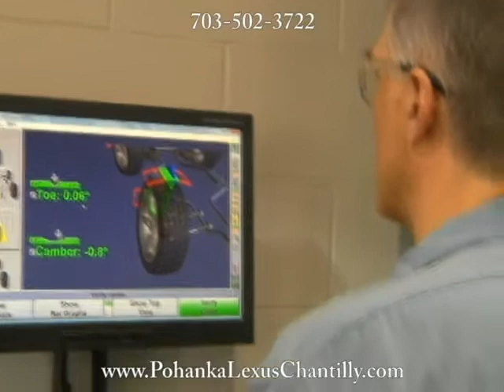LEXUS Alignment Service Education Fairfax Washington DC MD Pohanka Lexus of Chantilly Chantilly VA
Pohanka Lexus of Chantilly VA
13909 Lee Jackson Memorial Hwy
Chantilly VA Washington-DC MD, 20151